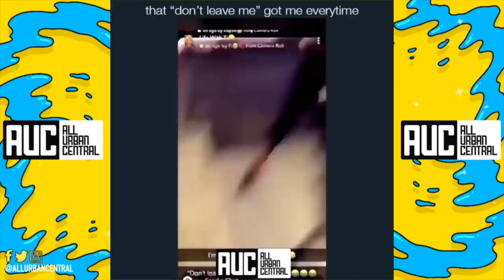Dont Leave Me Challege Compilation Funniest One Ever